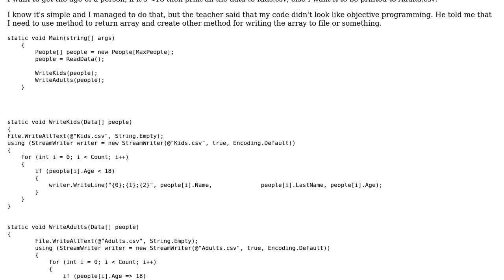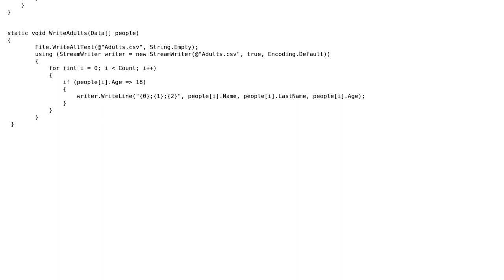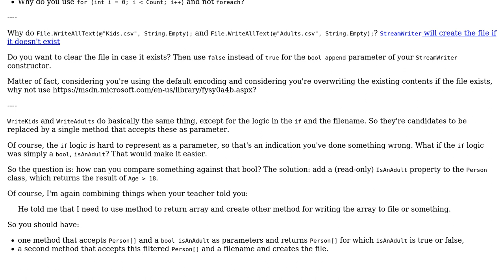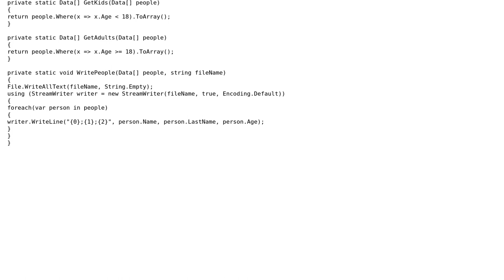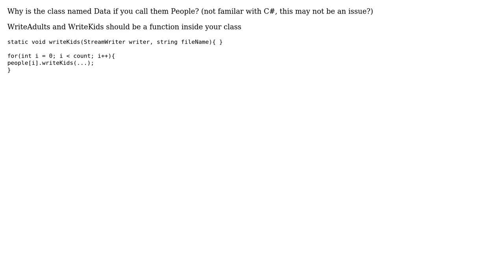Code Review: Filter a list of persons by age and write the results to a relevant file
With thanks & praise to God, and with thanks to the many people who have made this project possible! | Content (except music & images) licensed under CC BY-SA | Music | Images & others | With thanks to user Risky Martin user Reed user radarbob user Eric G user BCdotWEB and the Stack Exchange Network Trademarks are property of their respective owners. You are responsible for your own actions.